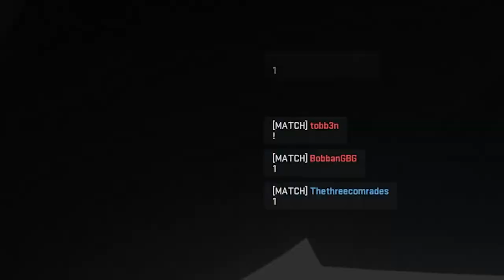Modern Warfare 2 (Warzone, DMZ) New modes same BS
I apologise for the audio issues that will plague this video and upcoming ones till I fix it outside of the editing room people may sound a bit quiet every now and then. I broke something and can't seem to fix it but I will. For now please just bare with me I hope you understand Thank you.

Shrimp and Ed also stream on twitch and the channels are

my twitter and twitch I dont use twitter and I rarely stream but

Alright back to sleep till next month.

Why you down here watch the video